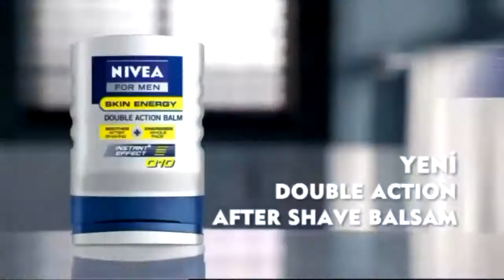Tutunamayanlar Esnafspor iddaa Rakipbul Halı Saha Ligi